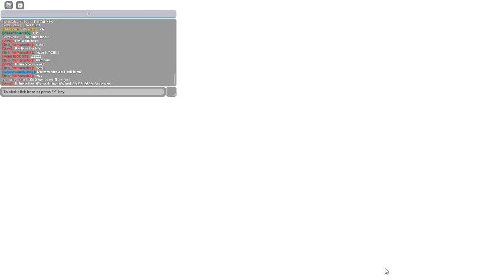April Fools update from last year (funny chickens!)